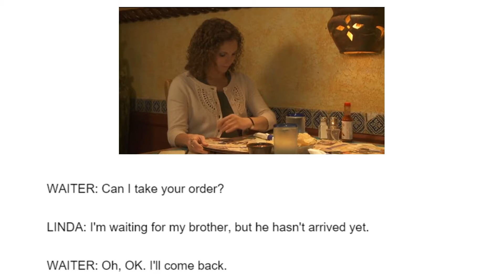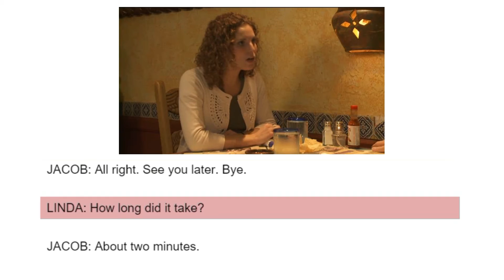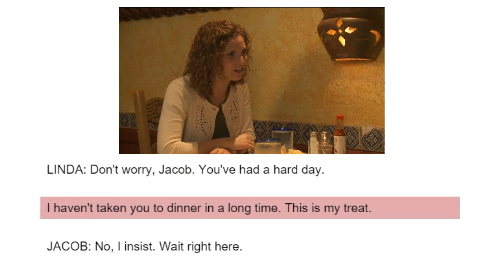Interchange 5th ed Book 1 Video 10 with rolling subtitles